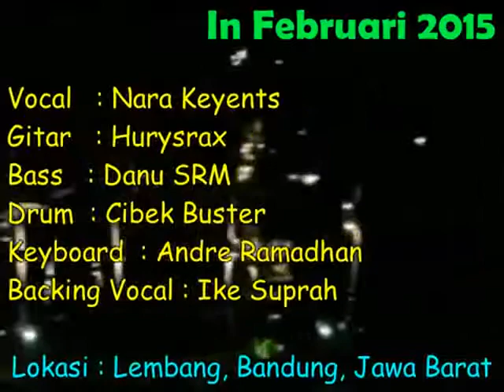Hurysrax Band - Allah is Allah ( Official Music Video )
Musik dianggap hobi

Bila musik dianggap hobi, ini adalah pernyataan yang sangat bagus, karena pernyataan ini hanya sekedarnya sedangkan karier yang menyangkut sekolah formal merupakan tujuan utama. Hal ini sering kita lihat di perusahaan atau instansi pemerintah, banyak pegawai bahkan pejabat pandai bermain musik. Mereka mengutamakan prestasi dalam pekerjaan, saat punya waktu luang mereka mengisi waktu tersebut untuk bermusik.

Oleh sebab itu ketika sekolah, kita memang harus mengutamakan sekolah namun tetap diiringi dengan seni (bidang musik). Hal ini berguna untuk penyeimbangan antara otak kiri dan kanan agar tidak stres ketika mendapatkan pelajaran yang dianggap rumit. Lalu dengan seni ini pula kita akan memiliki jiwa yang fleksibiliti ketika kita terjun dimasyarakat. Motto ini harus jadi pertimbangan:

“Jiwa seni harus diimbangi dengan jiwa bisnis agar mempunyai target yang dicapai, jiwa bisnis harus diimbangi dengan jiwa seni agar lebih fleksibel untuk mengambil keputusan”.

Tanpa motto diatas bisa kita lihat banyak pekerja seni yang menjadi seniman tanpa terget dan bekerja sesuka hati, lalu kita juga dapat melihat banyaknya pemimpin otoriter yang bekerja dengan target tanpa melihat sisi lain dan permasalahan diselesaikan dengan peraturan bukan seni (keputusan yang bijak). Bila musik dianggap hobi maka konsentrasilah dengan sekolah, kejar cita-cita yang sebenarnya, anggap musik hanya penghibur diri untuk penyeimbang kehidupan.